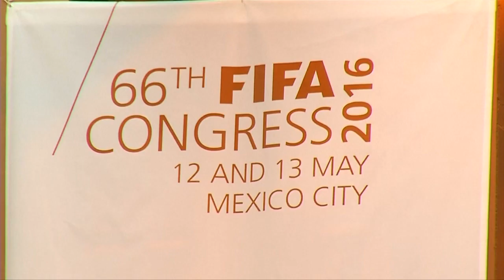The 66th FIFA Congress at the Mexico City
Soccer legends join FIFA President Gianni Infantino on stage at the sport\'s Mexico City Congress seeking to turn the page on allegations of corruption in FIFA.